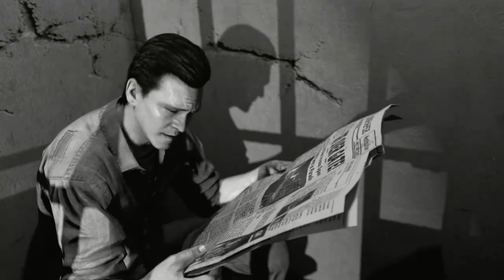Black Ops 2: Zombie Modus - Mob of the Dead [Deutsch/Xbox360]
Fans von Call of Duty: Black Ops 2 können sich ab heute auf neue Inhalte freuen, denn mit dem Uprising Map Pack erscheint das zweite DLC zum Shooter. Darin enthalten sind die vier Karten für den Multiplayer Encore, Vertigo, Studio und Magma, und auf Fans des Zombiehorrors wartet die Karte Mob of the Dead
Besitzer des Season Passes bekommen den Call of Duty: Black Ops 2 Uprising DLC kostenlos, alle anderen zahlen 1200 Microsoft Points.

*Please Ignore All Tags*

Black Ops 2 Zombie Mode
Mob of the Dead
Call of Duty Modern Warfare 4
Black Ops 2 Zombie Modus
Zombie Modus
Wunderwaffe
Tranzit
Black Ops 2 Multiplayer
Black Ops 2 Dlc